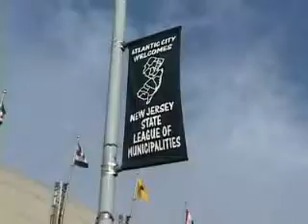NJLM 2007 Conference - Impact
New Jersey League of Municipalities 2007 Conference Highlights.